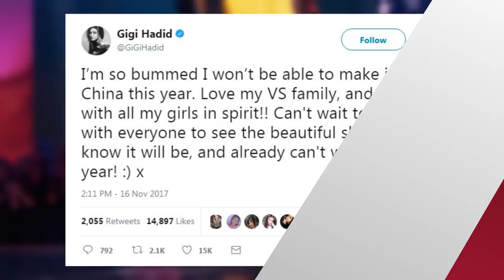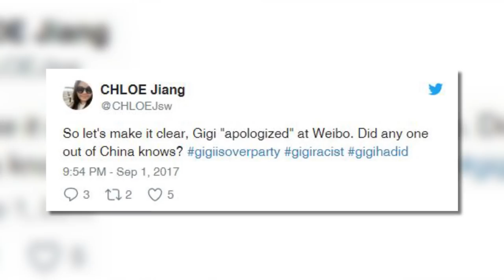Gigi Hadid DROPS Out Of Victoria's Secret Fashion Show 2017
This Year’s Victoria’s Secret Fashion Show will have one less angel, because Gigi Hadid has suddenly dropped out.

There’s nothing like canceling your trip to China just five days before the BIGGEST fashion show in the world is set to film, am I right?

Gigi Hadid announced on her Twitter yesterday that she will not be flying to Shanghai, China, to walk in the 2017 Victoria’s Secret Fashion Show, which tapes next week and airs on television on November 28th, like she had originally planned. The blonde-haired beauty wrote QUOTE “I’m so bummed I won’t be able to make it to China this year. Love my VS family, and will be with all my girls in spirit!! Can’t wait to tune in with everyone to see the beautiful show I know it will be, and already can’t wait for next year! x”

Gigi announced that she would be walking in her third Victoria’s Secret runway show back in August, posting a throwback video from a previous fitting and said it was QUOTE “forever and ever and ever a dream come true to be asked back to the VS Show !!!”

Unfortunately, we have no idea why Gigi decided that she could no longer be a part of the fashion show this time around. We do know that a few Russian models and one Ukrainian model will be forced to miss the show, too, because they were reportedly denied Chinese visas for unknown reasons. After this news broke, some people started calling for Gigi’s visa to also be denied based on a February 2017 video that showed her scrunching her face up to imitate a Buddha cookie.

Gigi later apologized for the insensitive video, but some people were still super upset when they found out she was still invited to China to take place in the Victoria’s Secret show. Her Instagram page was inundated with snake Emojis and messages telling her she wasn’t welcome in the country.

Even though Gigi won’t be walking the runway, her little sister Bella Hadid is still set to be a part of the show for the second year in a row, so you’ll still get a little Hadid action. Are you upset that Gigi dropped out? What do you think caused her to change her mind?